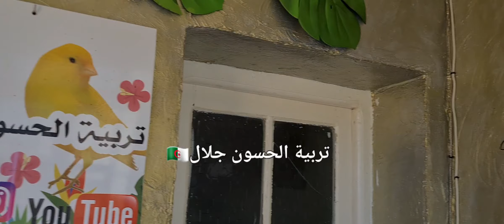برنامج تجهيز الحسون ذكر وأنثى للهيجان والتجاوب للتزاوج بشكل صحيح